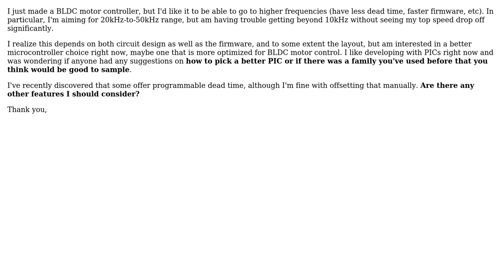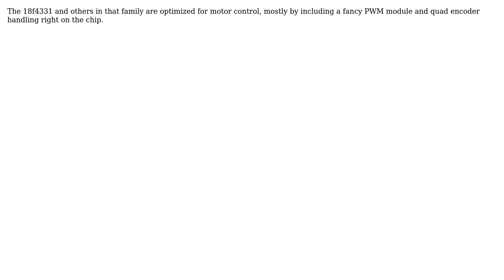How to choose a PIC for a BLDC Motor Controller? (3 Solutions!!)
How to choose a PIC for a BLDC Motor Controller?

With thanks & praise to God, and with thanks to the many people who have made this project possible! | Content (except music & images) licensed under CC BY-SA | Music | Images & others | With thanks to user tarabyte user Scott Seidman user Olin Lathrop user Mojado and the Stack Exchange Network Trademarks are property of their respective owners. You are responsible for your own actions.